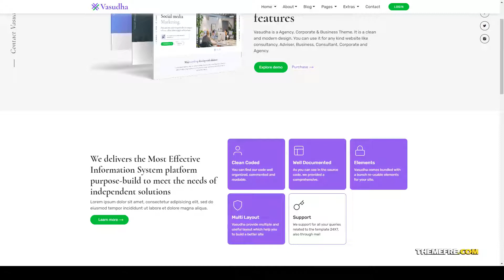Vasudha Agency - Multipurpose Template business 15 Okuda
Columns 4+

 Documentation Unrated

 Layout Responsive

 Tags agency, app, bootstrap, business, clean, corporate, creative, digital agency, illustration, marketing, modern, multipurpose, responsive, saas, software